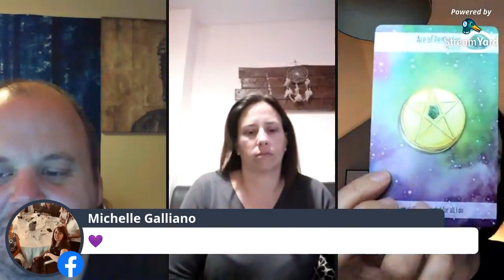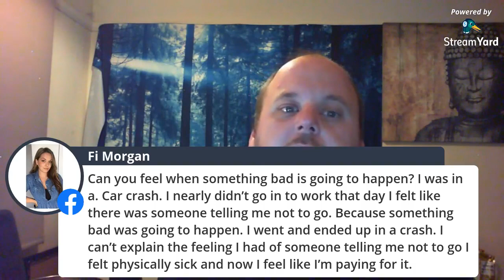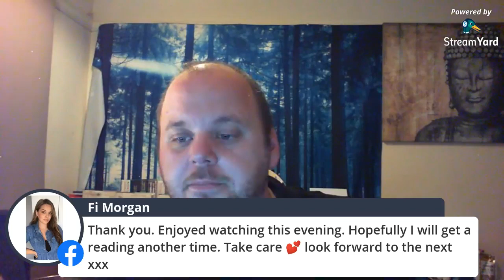Ryan introduces the Spiritual sisters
This was the first facebook live that the Spiritual Sisters took part in. thought i would add it here to reminisce and consider how far they have come!